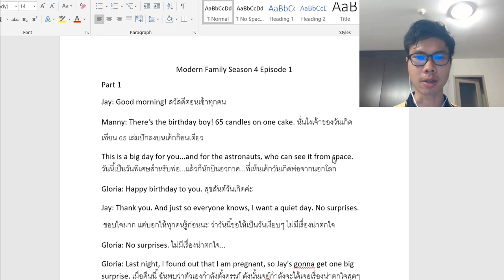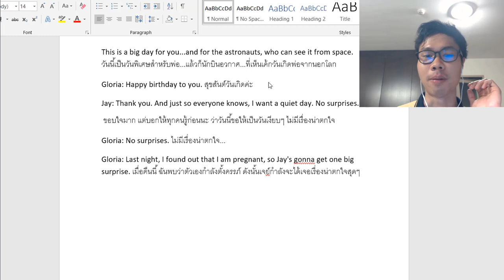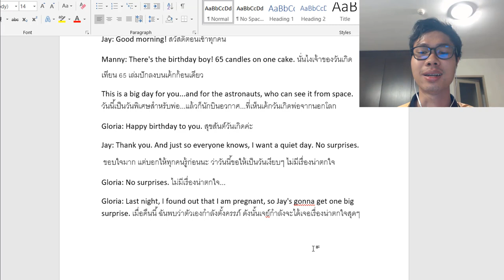NoteEnglish ฝึกภาษาอังกฤษจากซีรี่ย์ฝรั่ง ตอนที่ 1 - Modern Family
ติดตามความรู้เกี่ยวกับภาษาอังกฤษได้ที่เว็ปไซต์